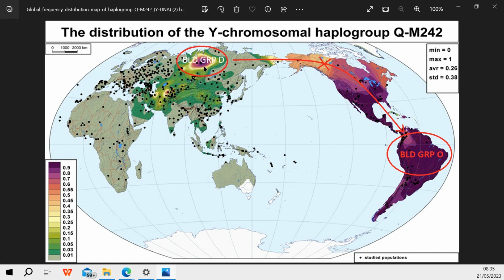AMAZON AM. ANCESTOR 02 b - subt doen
EXISTENCE ACTION PLAN  (series of videos and synchronized ebooks)

CLAIMERS:

Claimer 01: I am very much convinced that vaccines continue to be "key" in any ACTION PLAN TO SOLVE THREATS TO HUMANITY.

Claimer 02: I am very much convinced that surveillance and control, especially by international health organizations like WHO, continue to be "key" in any ACTION PLAN TO SOLVE THREATS TO HUMANITY.

Claimer 03: I am very much convinced that we all humans will not stand an easy chance to exist for very long if we do not learn and try to avoid all not essential divisions and polarizations.

Claimer 04: I will try to find a way to deliver the script, that I am the author of, and that I used to make this video, to persons that send me an email with a clickable link of this video or other videos (my gmail is: ).
This script holds the links to references used and images used in the script and presented in this video ( a clickable link (to) or the basic format as follows: Author(s). "Title of Article." Title of Periodical, Day Month Year, pages.).

SOURCE (own video):

Vídeo sem título ‐ Feito com o Clipchamp 10

AMAZON AM. ANCESTOR 02 b
subtitels only automatic
Vídeo sem título ‐ Feito com o Clipchamp 20